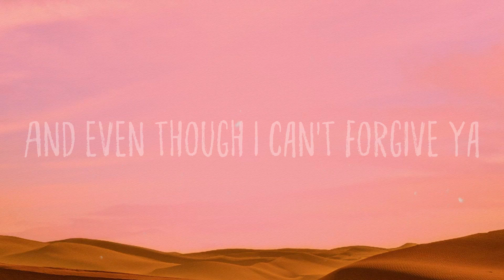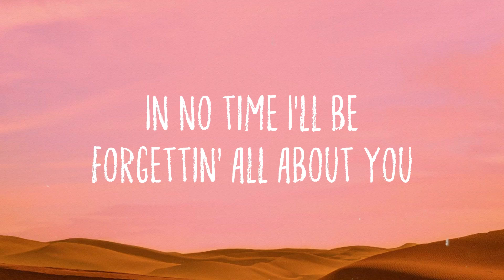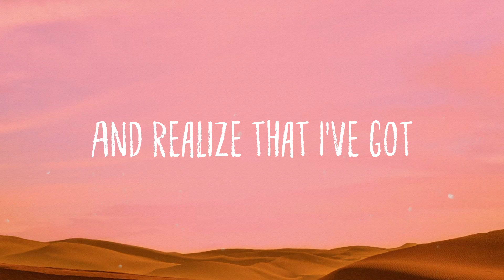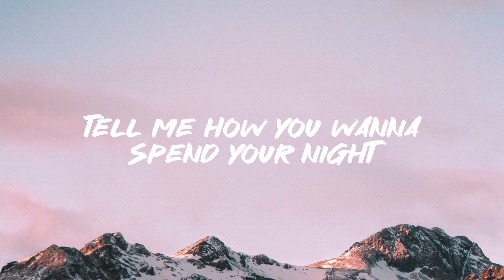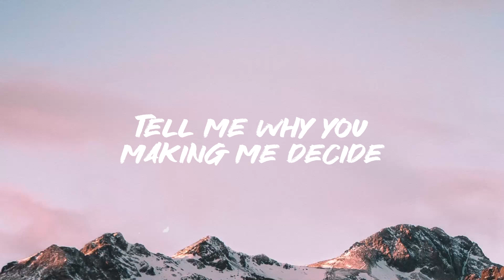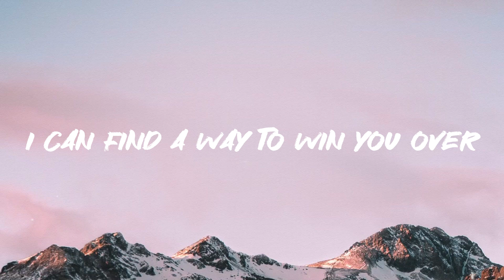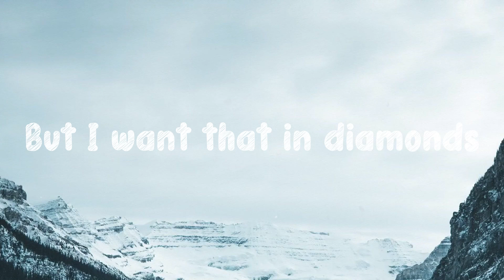Problem - Ariana Grande,Iggy Azalea Lyric Video 🐛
Problem - Ariana Grande,Iggy Azalea Lyric Video 🐛  Bài Hát: Problem
 Ca Sĩ: Ariana Grande, Iggy Azalea
 Hey baby, even though I hate ya
 I wanna love ya
 I want you
 And even though I can't forgive ya
 I really want to
 Cause even though I shouldn't want it
 I gotta have it
 And realize that I've got
 I know you're never gonna wake up
 I gotta give up
 But it's you
 Know I shouldn't never call back
 Or let you come back
 And say you love me
 I get a little bit breathless
 I shouldn't want it
 It's Iggy Iggz
 You sayin' that you know
 But I really really doubt you
 Understand my life is easy
 When I ain't around you
 Iggy Iggy
 Too biggie to be here stressing'
 I'm thinkin' I love the thought of you
 More than I love your presence
 And the best thing now
 Is probably for you to exit
 I finally learned my lesson
 No half-stepping
 Either you want it or you just playin'
 I'm listening to you knowing
 I can't believe what you're sayin'
 There's a million you's baby boy
 So don't be dumb
 I got 99 problems
 But you won't be one
 Like What
 One less, one less problem